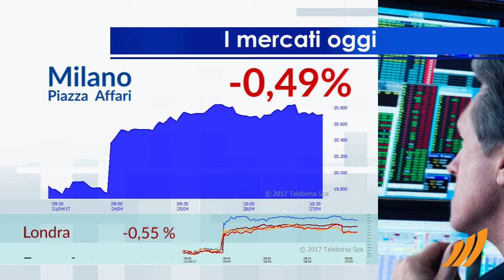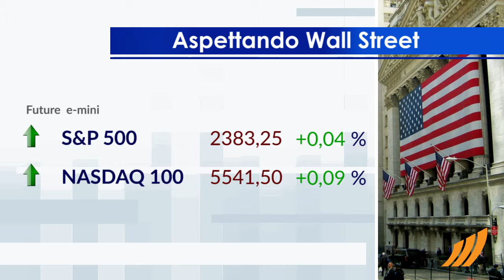1 minuto in Borsa 27 aprile 2017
Milano è debole, in scia alle altre Borse di Eurolandia. In rally STM.
Apprezzabile rialzo a Milano per i comparti Tecnologico, Viaggi e intrattenimento e Vendite al dettaglio. Tra i più negativi della lista di Milano, troviamo i comparti Siderurgico, Banche e Media.
Sostanzialmente stabile l'Euro/Dollaro USA, che scambia sui livelli precedenti a 1,0901.
Tra i dati macroeconomici rilevanti, migliora leggermente la fiducia dell'economia di Eurolandia, mentre è in forte accelerazione il clima degli affari attestandosi a 1,09 punti. Nel pomeriggio sono attesi i sussidi alla disoccupazione e gli ordini di beni durevoli dagli USA.
Attesa una partenza stabile per Wall Street. In particolare, il future sull'S&P-500 si muove sulla parità, in sintonia con il derivato sui titoli tecnologici USA che scambia a 5.541,50 punti.